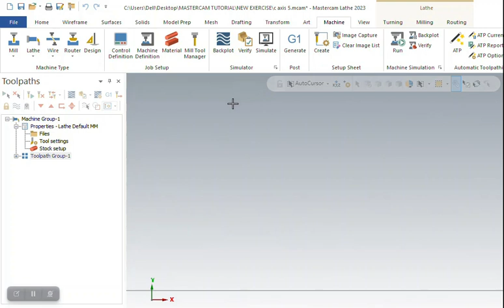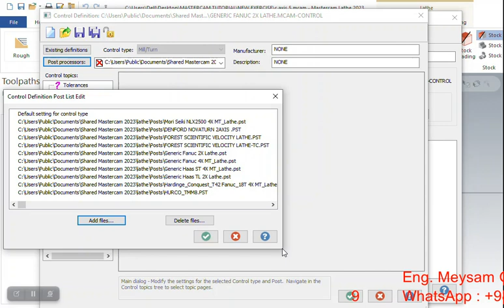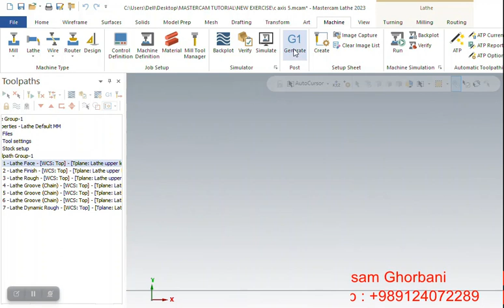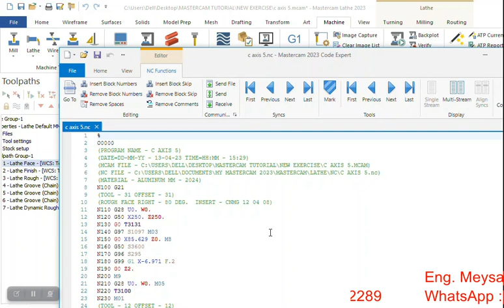How to change a post processor on Mastercam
Call to receive